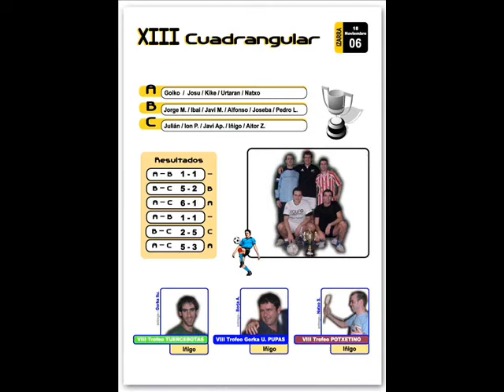XIII Cuadrangular 2006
Resumen de los partidos disputados en el frontón de Izarra en el XIII Cuadrangular 2006